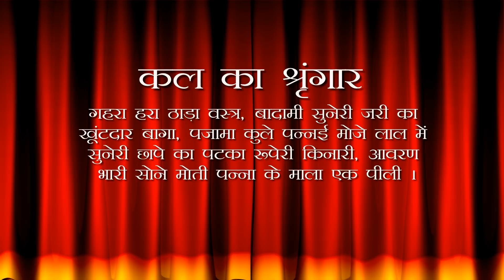Aaj Ka Darshan Paush Shukla Dashami 01 January 2023 - Shrinathji ke Darshan.